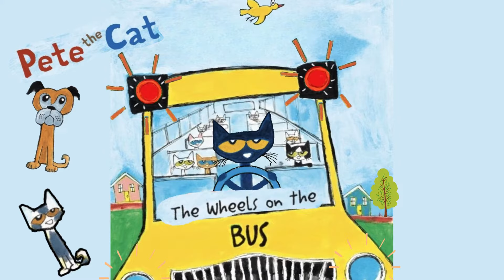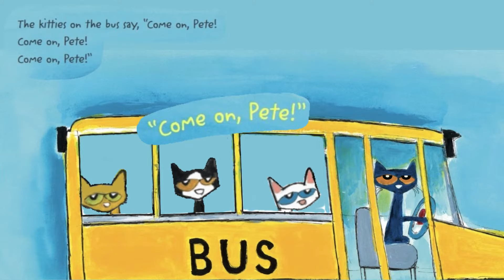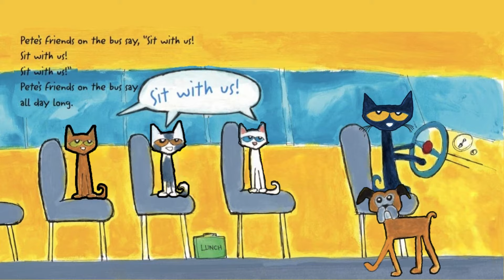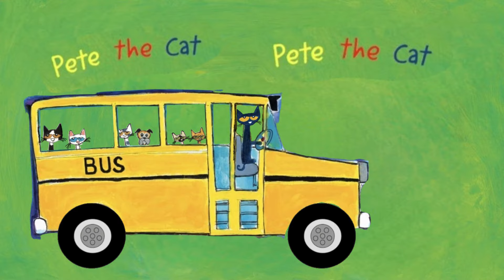Pete the Cat The Wheels on the Bus | Animated Sing Along |Nursery Rhymes | Preschool Songs for kids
New York Times bestselling artist and author James Dean adds a groovy beat to his cool adaptation of "The Wheels on the Bus" with Pete the Cat. Hop on board with Pete and his friends as they sing the classic school bus tune. Fans of Pete the Cat will love singing along with Pete in this groovy rendition of this favorite children's song.

Copyright: This book is the intellectual property of the author, illustrator, and/or publisher. I am reading this book for the purpose of education.

AT KIDS STORY HOUSE:
We also create learning videos for kids, Nursery Rhymes, and Pre-school videos for kids.